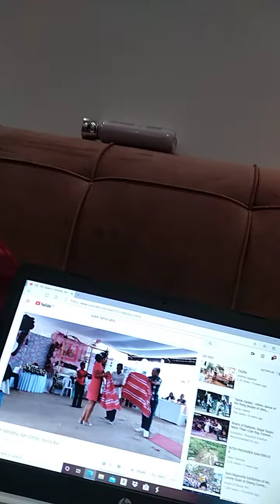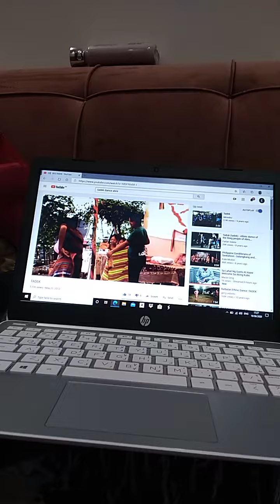Tadek from abra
Ganyan ang sayaw ng igurot at tinguian ifugao at marami pa sa part ng abra